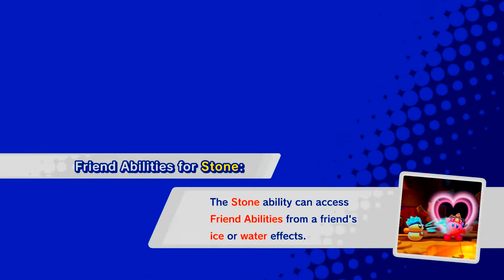Kirby Star Allies 100% Walkthrough: 13 - Sacred Square (Planet Popstar)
Part 13 of a 100% Walkthrough of Kirby Star Allies for Nintendo Switch, showing all requirements and hidden secrets needed to get 100% completion.

Part 13. Sacred Square (Planet Popstar)